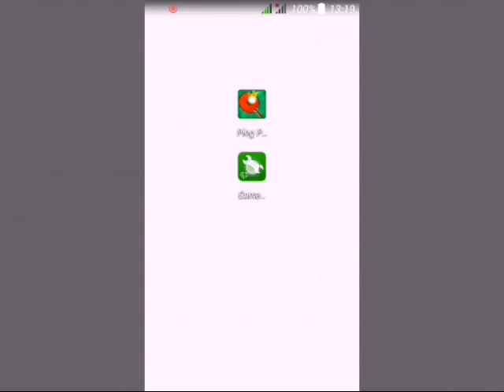hack ปิงปอง 3D